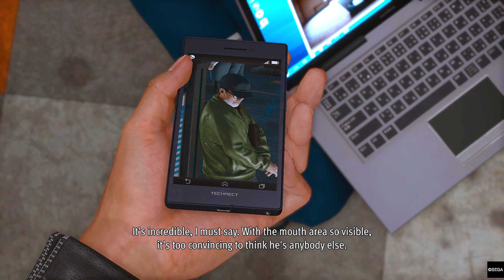LOST JUDGMENT PS5 Gameplay Walkthrough Part 25 - Yagami Questions Mamiya About Groping Incident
Lost Judgment is an action-adventure video game developed by Ryu Ga Gotoku Studio and published by Sega. It was released for PlayStation 4, PlayStation 5, Xbox One and Xbox Series X/S on September 24, 2021, for Amazon Luna on March 31, 2022, and for Windows on September 14, 2022. A sequel to the 2018 game Judgment (a spin-off of the Like a Dragon series), the game focuses on private detective Takayuki Yagami as he investigates a criminal accused of both sexual harassment and murder. Yagami manages to see the connection between the suspect Akihiro Ehara and his links with a series of murders committed against bullies in Kamurochō and Isezaki Ijincho.